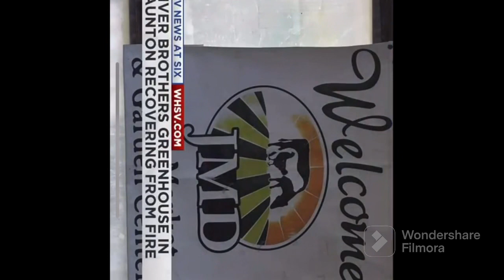Please donate for my old work place recovery ❤️‍🩹